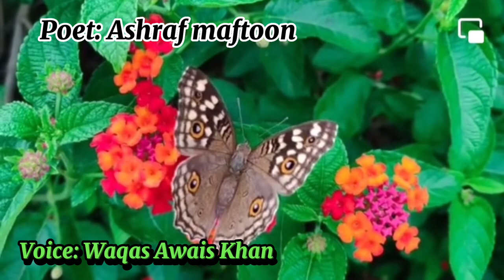Ashraf maftoon poetry